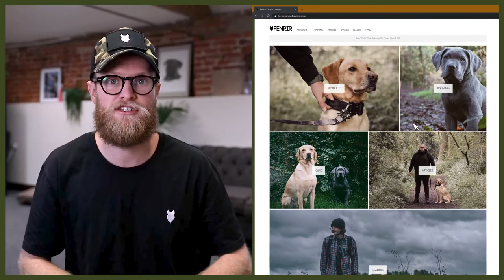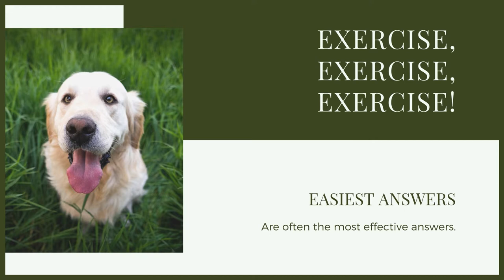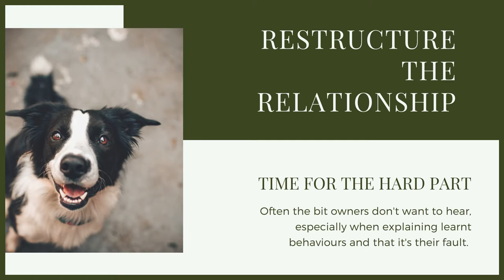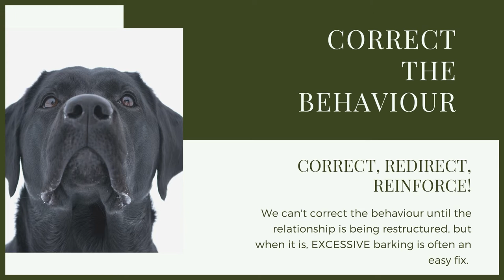How To Stop Your BOXER Barking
How To Stop Your BOXER Barking. Training a Boxer is vital. Making sure they have good manners and are well socialised are key to have the perfect canine companion. In this video I give you training advice of how to stop your Boxer barking.

These videos are made and aimed at adults in a stage of their life to purchase or adopt a dog, we want to help them choose the right breed and become excellent canine leaders to help end the number of dogs that end up in shelters.